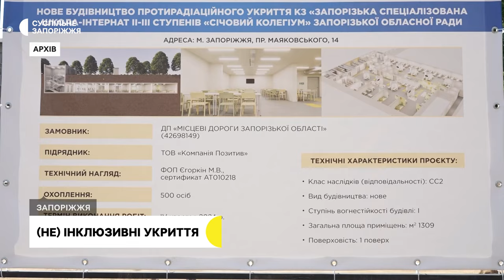Укриття у Запоріжжі: чи доступні для людей з інвалідністю?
Укриття є, але скористатися ним неможливо. Жителька Запоріжжя Маріанна Смбатян від народження прикута до візка. Каже, від початку повномасштабного вторгнення жодного разу не потрапила до укриття, адже, за її словами, у місті вони не пристосовані для маломобільних людей. Тож під час вибухів жінка змушена ховатися вдома. Детальніше у сюжеті Суспільного.